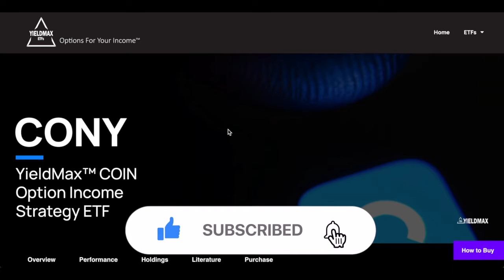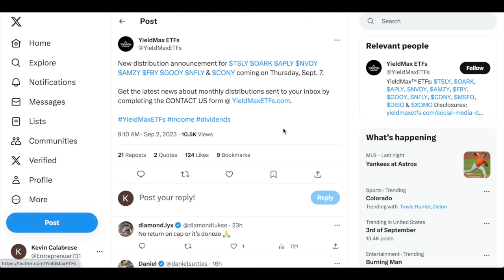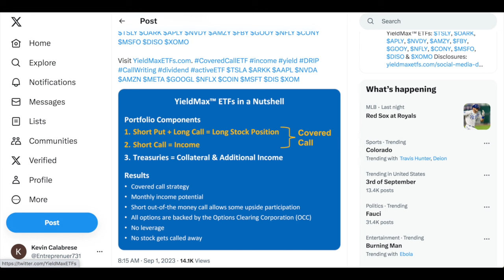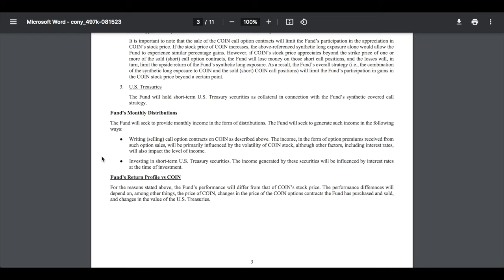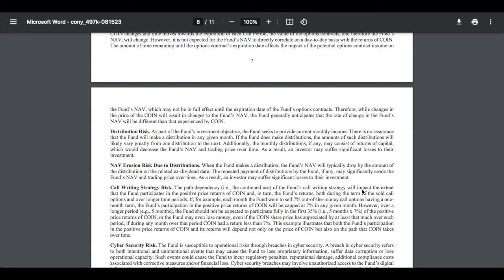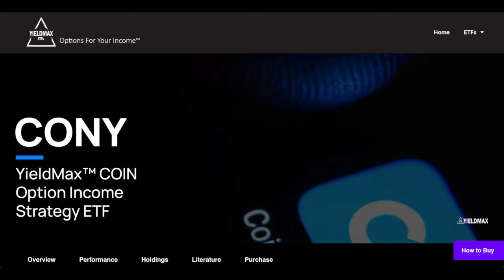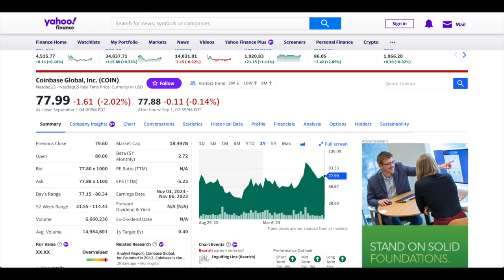Why I'm Buying Yield Max $CONY Before Ex Dividend Date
Track your Dividends I'm buying CONY! Yield Max's new ETF CONY will be paying its first dividend on September 18th. In today's video I explain why and some of the risks associated with the Yield Max ETFs.

Live dividend investing updates, special announcements, and more perks available when you join.